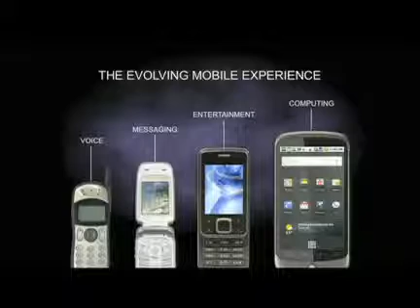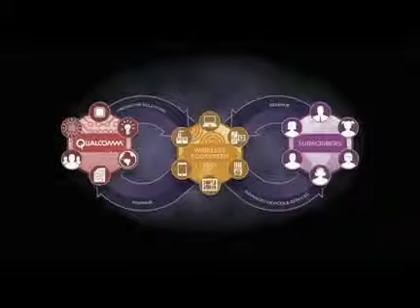The Future is an Internet of Everything clip5